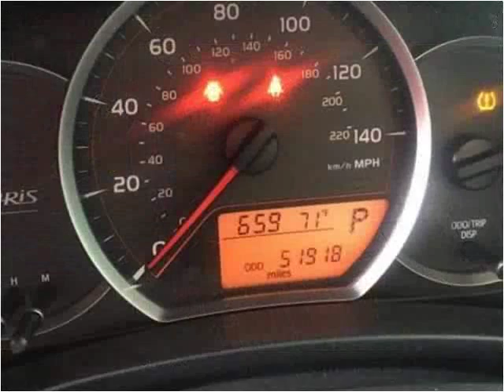2013 Toyota Yaris Used Cars London KY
This 2013 Toyota Yaris is available from Tim Short Select Used Cars London KY.